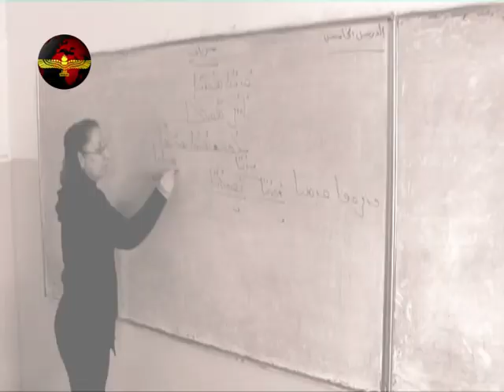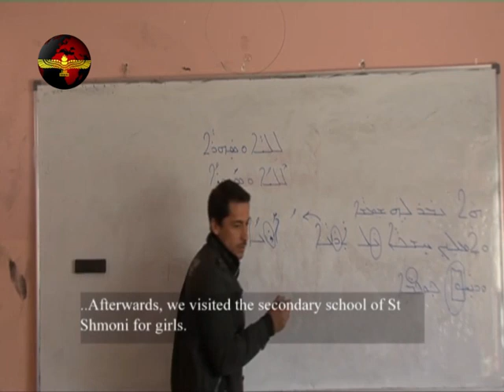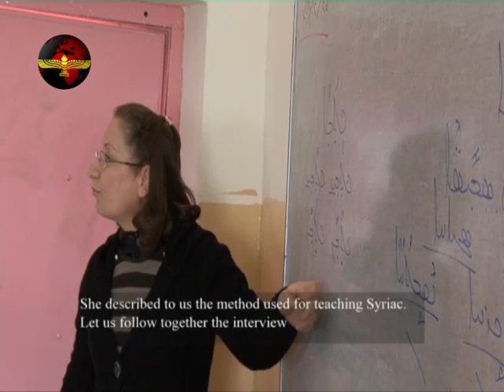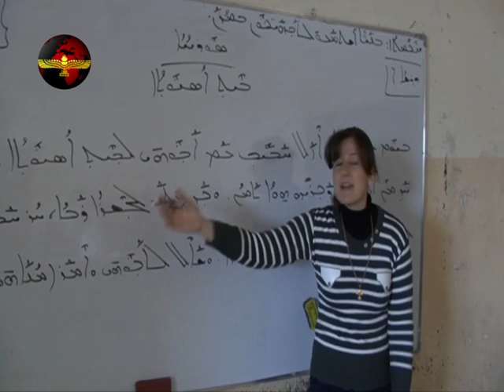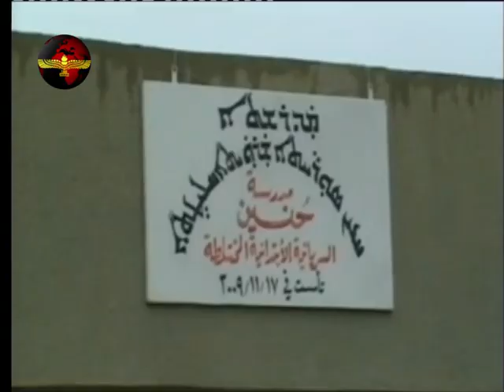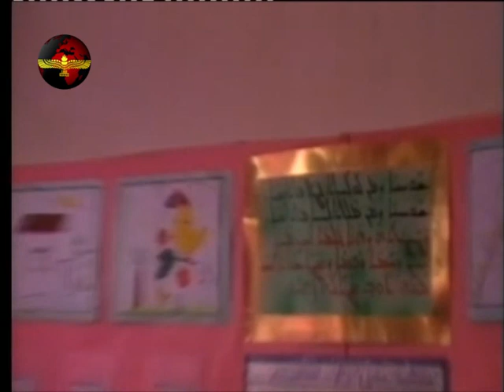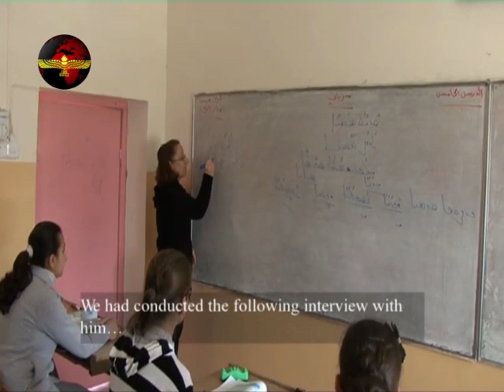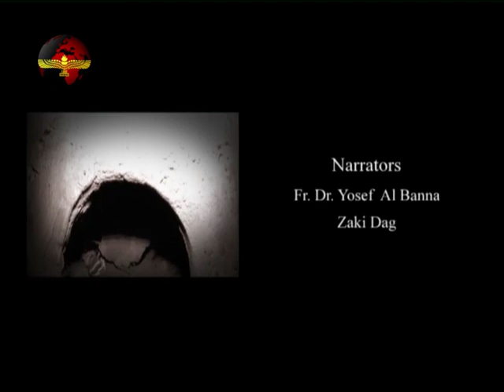SYRIAC HERITAGE 17ܝܪܬܘܬܐ ܣܪܝܝܬܐ17ميراث السريان الحلقة17تقرير مفصل عن تدريس اللغه السريانية في العراق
ميراث السريان الحلقة17 تقرير شامل ومفصل عن تدريس اللغه السريانية في العراق وفي كافة المراحل والى اي درجة وصل التطور بها
موعدكم اليوم الثلاثاء الساعه السابعه والثلث بتوقيت السويد
حيث سيزور برنامج ميراث السريان العديد من مدارسنا في الموصل وسهل نينوى للاطلاع على كيفية تدريس هذه اللغة المباركة لغة السيد المسيح.
ملاحظة كما سيذكرها التقرير بان هذا الريبورتاج اعد قبل دخول قوات الكفر داعش الى مناطقنا بوقت قصير
ܝܪܬܘܬܐ ܣܪܝܝܬܐ17